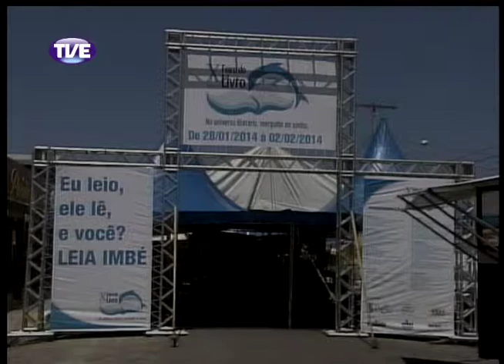Jornal da TVE - Segunda edição - 30/01/14 Bloco 3